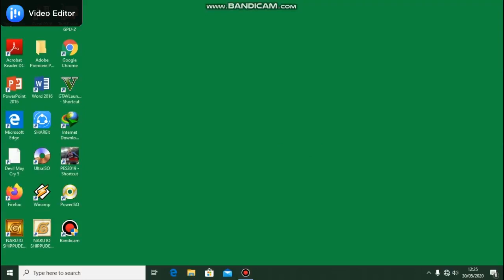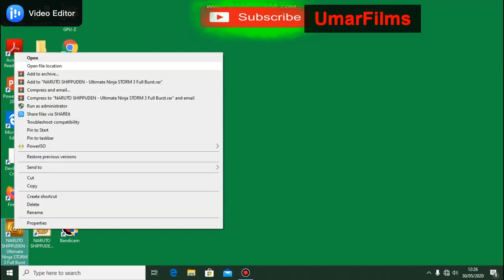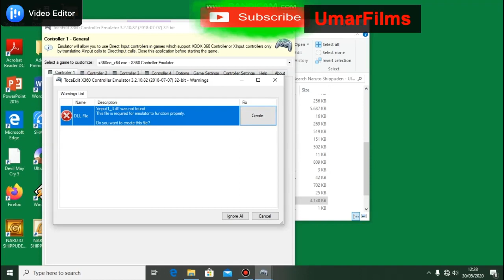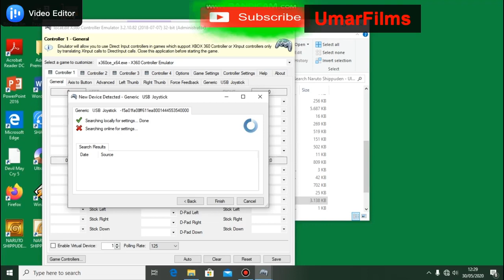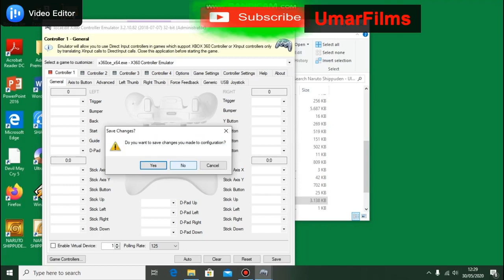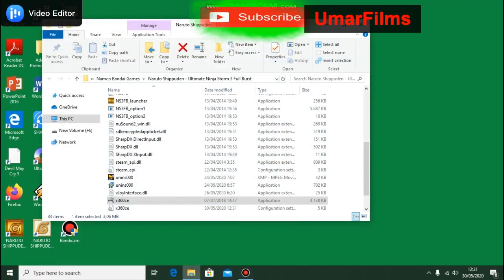tutorial pasang stik controller pada game naruto storm 3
Assalamualaikum Wr,Wb
Pada kesdempatan kali ini, saya mencoba membuat sebuah tutorial bagaimana cara menambahkan stik ps pada game naruto strom3
Pertama-tama teman teman harus memilik file  x360ce, teman teman bisa download filenya di google. Setelah itu lakukan exract file tersebut kedalam file yang  berisikian file naruto storm 3..
lebih lengkapnya loiat vudeonya ya manteman.
Terima kasih